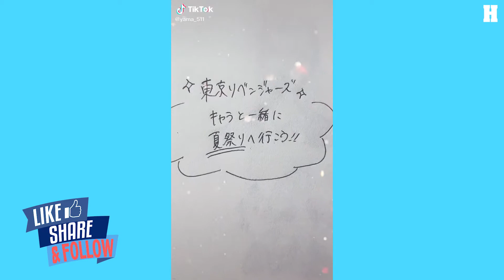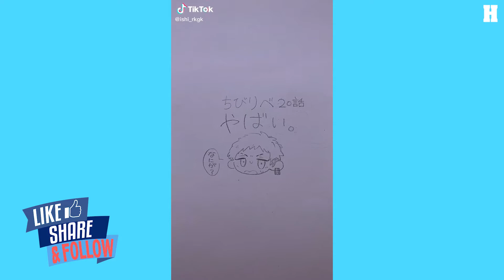【東京リベンジャーズイラスト 】TikTok Tokyo Revergers Painting #79